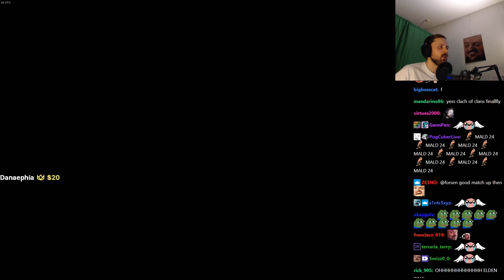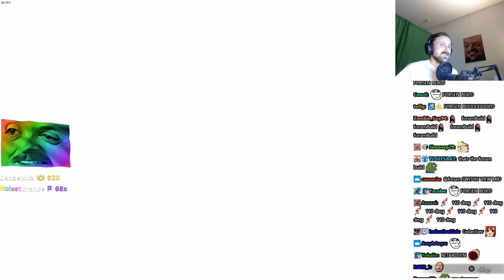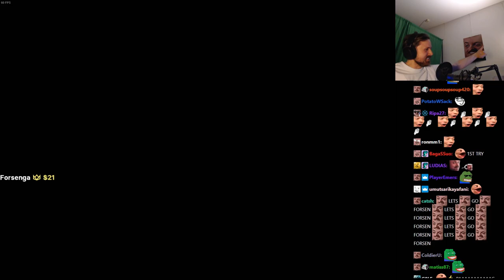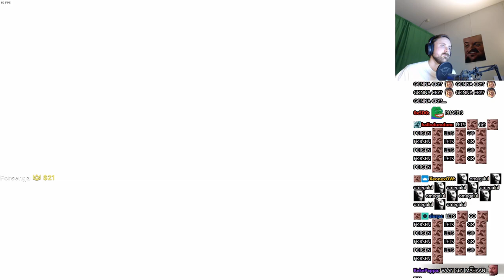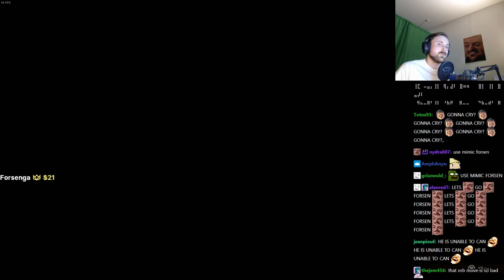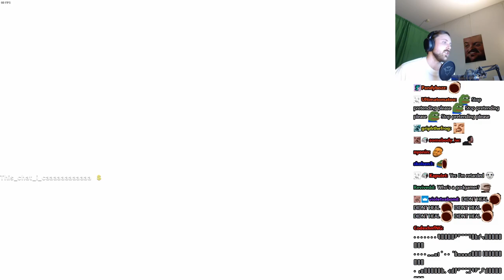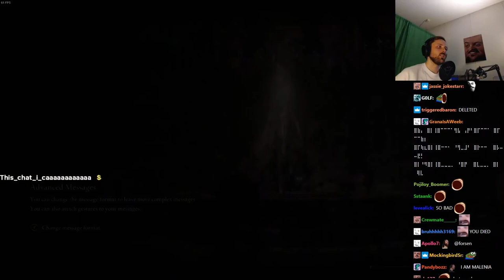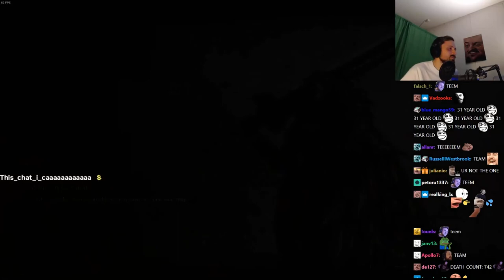Forsen plays ELDEN RING! | Credits + Malenia Fight! - Part 10 (with Chat)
Stream Duration: 6:10:34

General
Format : MPEG-4
Format profile : Base Media
Codec ID : isom (isom/iso2/avc1/mp41)
File size : 15.9 GiB
Duration : 6 h 10 min
Overall bit rate mode : Variable
Overall bit rate : 6 143 kb/s
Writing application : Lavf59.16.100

ID : 1
Format : AVC
Format/Info : Advanced Video Codec
Format profile : High@L4.2
Format settings : CABAC / 4 Ref Frames
Format settings, CABAC : Yes
Format settings, GOP : M=3, N=120
Codec ID : avc1
Codec ID/Info : Advanced Video Coding
Source duration : 6 h 10 min
Bit rate mode : Constant
Bit rate : 6 003 kb/s
Width : 1 920 pixels
Height : 1 080 pixels
Frame rate mode : Variable
Frame rate : 60.000 FPS
Minimum frame rate : 29.412 FPS
Maximum frame rate : 62.500 FPS
Color space : YUV
Bit depth : 8 bits
Scan type : Progressive
Bits/(Pixel*Frame) : 0.048
Stream size : 15.5 GiB (98%)
Source stream size : 15.5 GiB (98%)
Color range : Limited
Color primaries : BT.709
Transfer characteristics : BT.709
Matrix coefficients : BT.709
mdhd_Duration : 22233818
Codec configuration box : avcC

Audio
ID : 2
Format : AAC LC
Format/Info : Advanced Audio Codec Low Complexity
Codec ID : mp4a-40-2
Bit rate mode : Variable
Bit rate : 123 kb/s
Maximum bit rate : 128 kb/s / 128 kb/s
Channel(s) : 2 channels
Channel layout : L R
Sampling rate : 48.0 kHz
Frame rate : 46.875 FPS (1024 SPF)
Compression mode : Lossy
Stream size : 326 MiB (2%)
Source stream size : 326 MiB (2%)
Default : Yes
Alternate group : 1